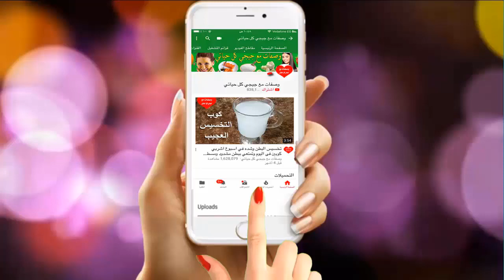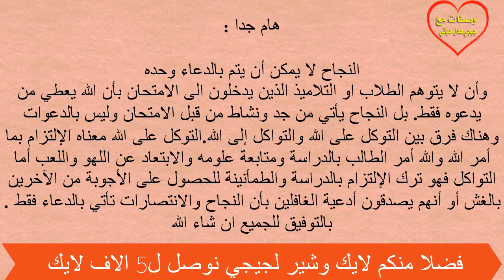دعاء تقرأه قبل الامتحان قسما بالله تنجح وتتفوق باذن الله !!